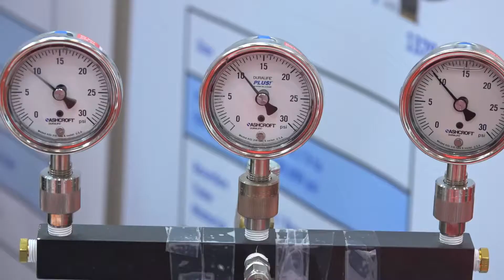Gulf Industry Fair 2017 Overall